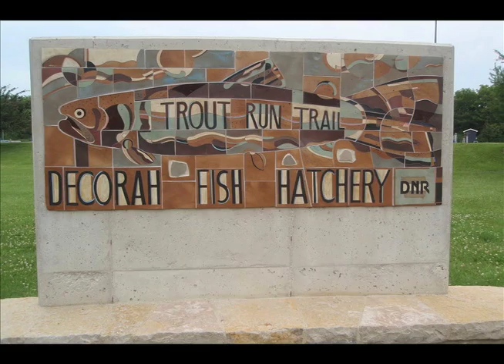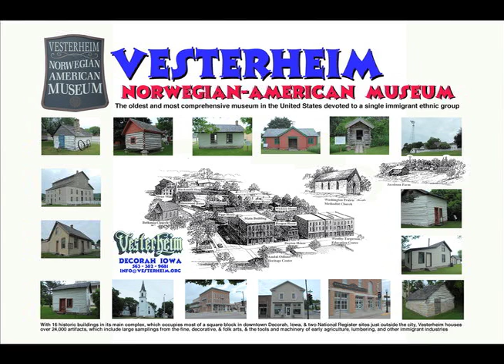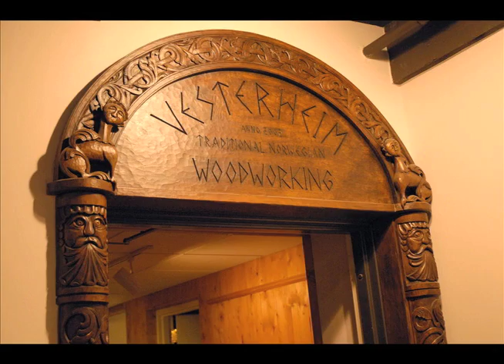Nordicfest 2011, Decorah, Iowa, My three days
"mikeminnesota" finally spent 3 days at a Nordicfest celebration, Decorah, Iowa 2011. Here are some 500 photos to give you some idea what Nordicfest 2011 was all about. If want to watch a video just about the Vesterheim Norwegian Museum go

You are free to go to my personal home page "mikeminnesota.com" with my family immigration history,

Northern Norway lag (Nordlandlaget) Stevne 2013 N-AGA,

and more.